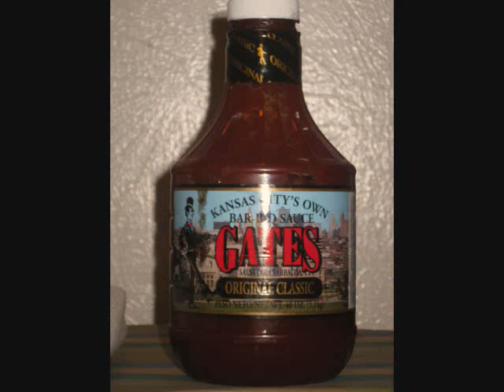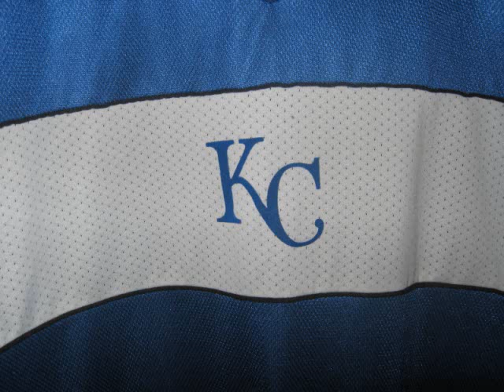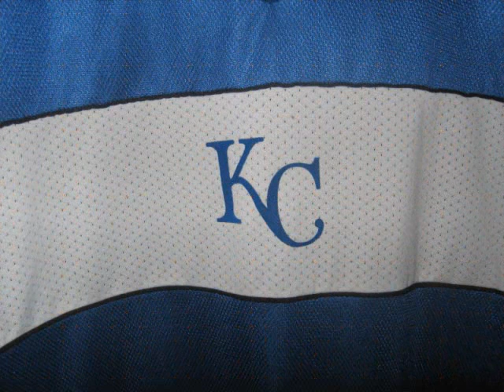YJ Productions Part 2 (4 Original Beats) 10Min.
Nationwide Ent.